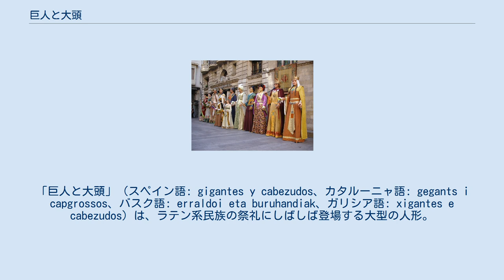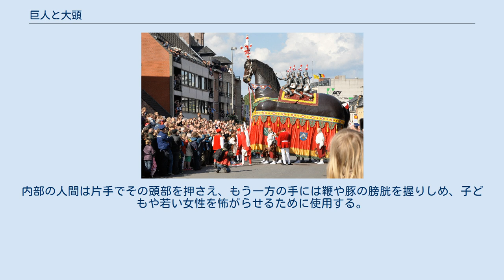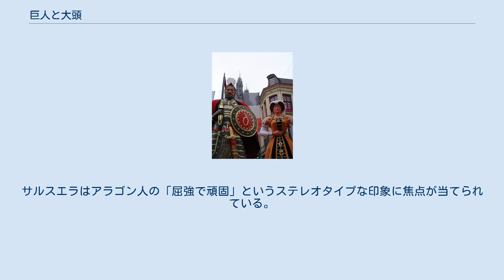巨人と大頭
「巨人と大頭」（スペイン語: gigantes y cabezudos、カタルーニャ語: gegants i capgrossos、バスク語: erraldoi eta buruhandiak、ガリシア語: xigantes e cabezudos）は、ラテン系民族の祭礼にしばしば登場する大型の人形。
典型的な「巨人と大頭」は頭がパピエ・マシェの仮面（マスク）であり、胴体は祭礼の主題に見合った衣装が着せられている。
 ブルゴスの「巨人」 多くの場合、「巨人」は全高数メートルの中空の人形である。
頭部と腕部は塗装されたパピエ・マシェでできており、製作の際には石膏が使用される。
他の胴体は布や衣類で覆われており、通常は腕を回すことができる構造にはなっていない。
 胴体には人間が入ることができる構造となっており、動かし手は肩にハーネスを付けて人形を持ち上げる。
人形の傍らにはマーチングバンドがいることもあり、音楽に合わせて人形を動かしたり振ったりする。
通常、このようなダンスは少なくとも男女2体の人形で行われ、男性の人形はヒガンテ、女性の人形はヒガンタもしくはヒガントーナと呼ばれる。
 「巨人」はキリスト教以前の神や王を表すことが多く、聖体を守護する役目がある、ブルジョワの男性と農民の女性、町を建設した王と王女、ムーア人とキリスト教徒の貴族などのペアで構成される。
 パンプローナの「大頭」 一般的に「大頭」はパピエ・マシェの頭部を備えているが、身長は人間と同程度であり、「巨人」と比べると小規模な人形である。
「巨人」のように胴体までパピエ・マシェで作られることはなく、主題に合った衣装を着た人間が被る仮面（マスク）が「大頭」である。
内部の人間は片手でその頭部を押さえ、もう一方の手には鞭や豚の膀胱を握りしめ、子どもや若い女性を怖がらせるために使用する。
仮面の口部から前方を確認して彼らを追いかける。
 「大頭」は、「巨人」と一緒に聖体拝領の行列に出現するのが典型的な出番である。
怪物や竜など奇怪な動物であることが多く、聖体行列の際に敗走する役目がある。
聖体拝領以外の行列では道化の役割を果たす。
 「巨人と大頭」はサルスエラ（ライト・オペラ）のタイトルにもなっており、サラゴサのエル・ピラール祭(Las Fiestas del Pilar)が舞台となっている。
サルスエラはアラゴン人の「屈強で頑固」というステレオタイプな印象に焦点が当てられている。
 ^ 紙粘土を圧縮・乾燥させて成形・塗装した、日本の張り子に近い人形のこと。
ヨーロッパでしばしば見られる。